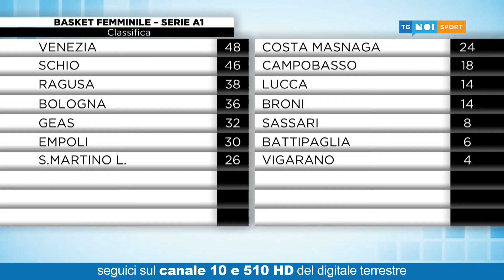Tg Noi Sport | 09/04/2021